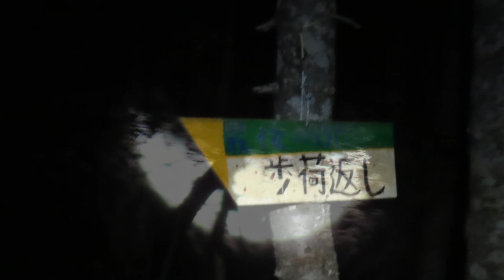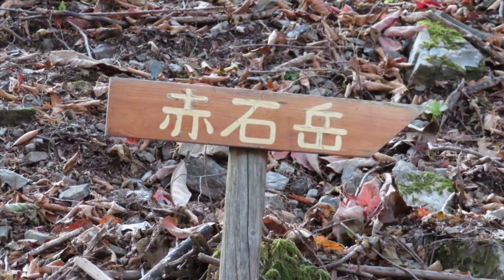日帰り赤石岳♪